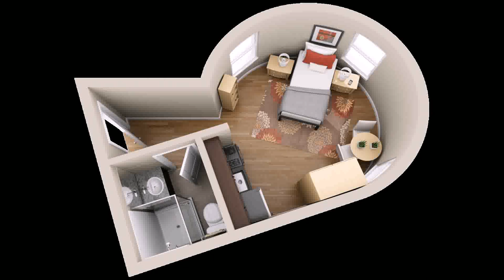Buy Car NY 5% DP